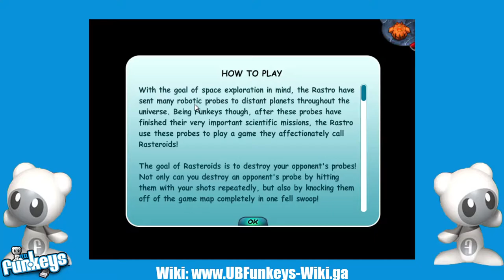Funkey Showcase: Rastro